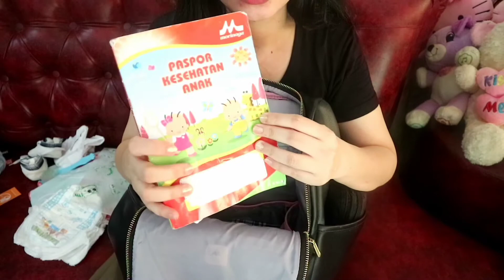What's in My Diaper Bags | Isi Tas Bayi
Unboxing dan Review Buccubag (Tas Bayi) bisa dicek di

Divideo ini aku share isi tas bayi yang biasa aku gunakan sehari hari. semoga dapat membantu buat moms yang bingung untuk bw apa ditas bayi nanti. Video ini hanya referensi saja masing2 bisa berbeda tergantung dengan kebutuhan bayi mommies ya.